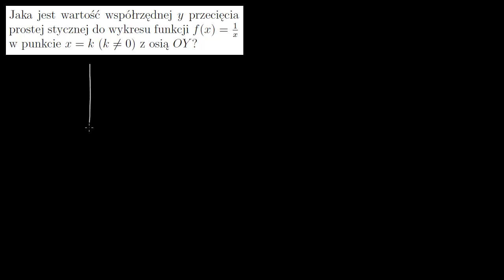Przykład - przecięcie stycznej do wykresu z osią y